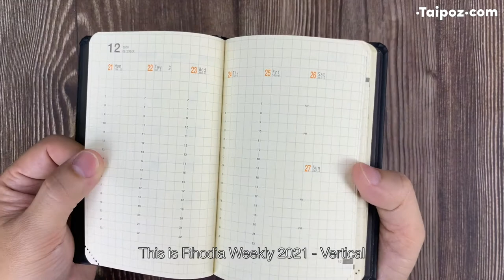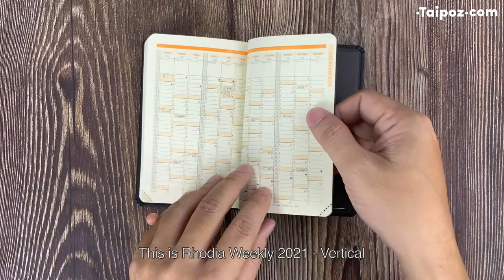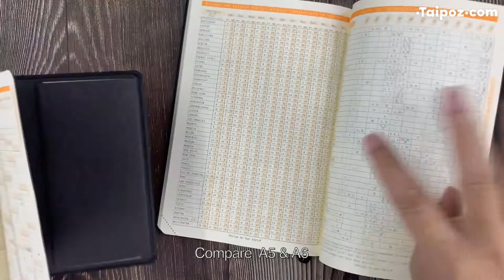Inside of Rhodia Webplanner Weekly 2021 (A6 size)